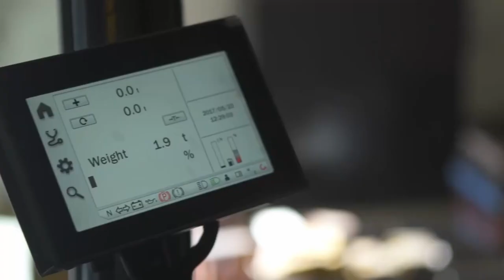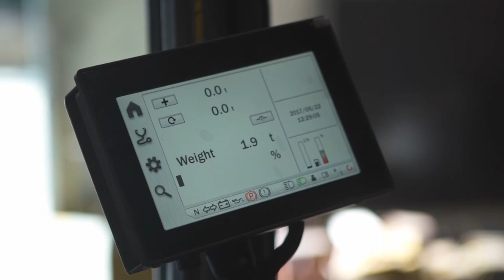Crazy Car Scraper Machines Working Like Crazy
This video showing the Incredible Track Demolition. Crazy Car Scraper Machines Working Like Crazy  Operating At Insane Level You need to see. Amazing Modern  Technology. These scraping machines are insane and the workers are very skillful doing the job. Spring Tech HD Brings you these modern scraper and modern machines to know about them. Amazing machines.